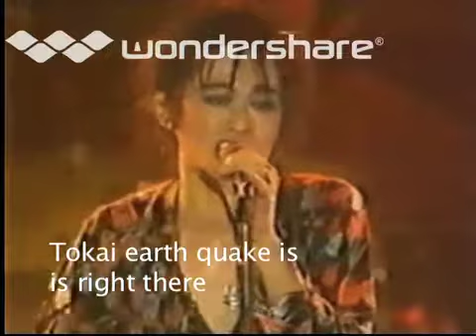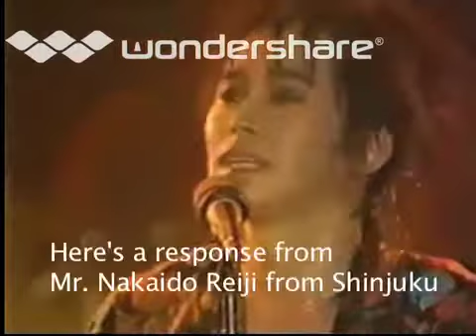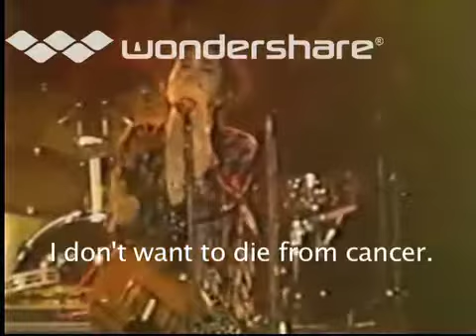Kiyoshiro's Summertime Blues - an anti-nuclear power protest song by a japanese rocker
Japanese Rocker  Kiyoshiro Imawano sings cover of Eddie Cochran's Summer Time Blues. It's a protest song about proliferation of nuclear power plants in Japan. This was probably performed in the late 80's or early 90's, when there were only 37 nuclear power plants in a country smaller than the state of California and at least a couple of decades before the recent Fukushima nuclear power plant disasters.